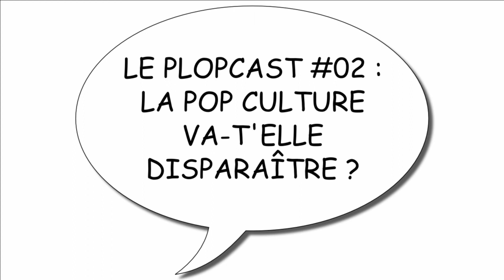Le Plopcast #02 - La pop culture va-t'elle disparaître ?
La pop culture va-t'elle disparaître ? La réponse dans ce nouvel épisode du Plopcast !
Retrouvez tous les sites et ressources mentionnés dans cet épisode

Le Plopcast, une série de courts podcasts pour découvrir la culture
numérique. Parce que la culture pop, c'est pas pour les cochons !